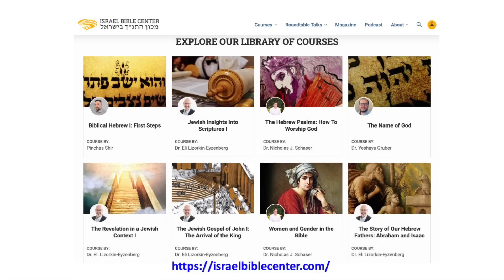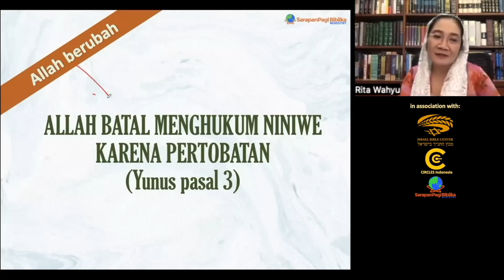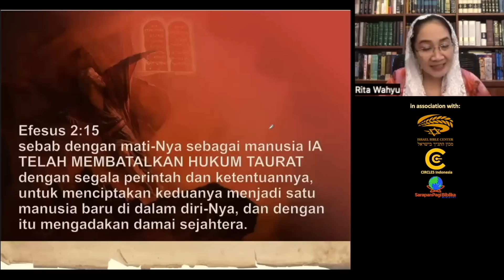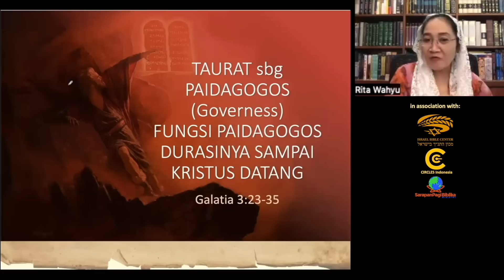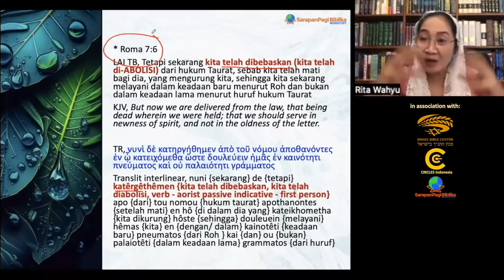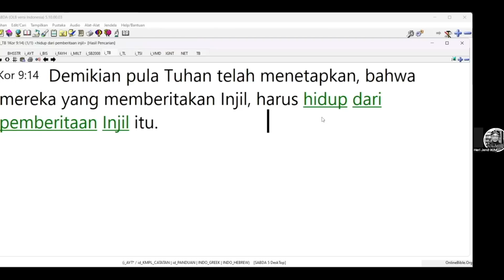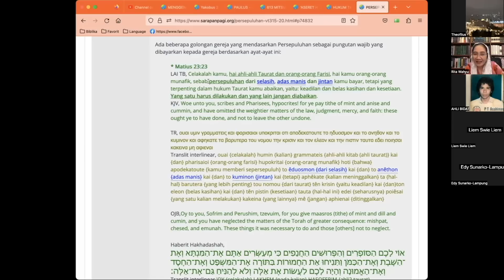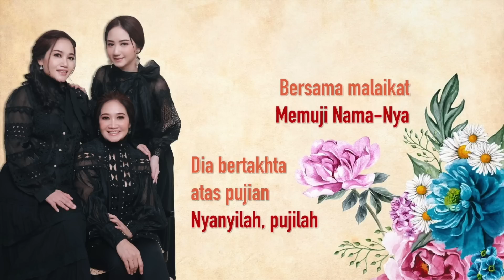ABOLISI TERHADAP HUKUM TAURAT, Mungkinkah?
Apakah Kristen Nyolong TAURAT Yahudi? KITAB PERJANJIAN LAMA KRISTEN

ABOLISI DARI TUHAN - Study Kasus Musa sebagai Advokat bagi Bangsanya

70 WAJAH TORAH: Keragaman Tafsir Alkitab

PARASHAT NOAKH – Kejadian 6:9-11:32

atau
SHOPEE: